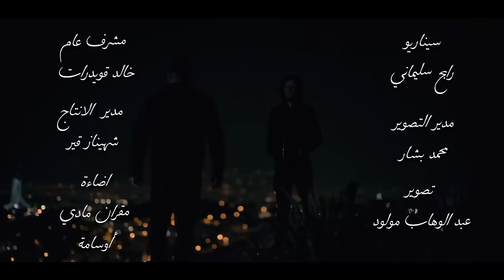Djalil Palermo - Bravo (Official Video Music) -مسلسل7 حجرات-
Djalil Palermo - Bravo

Producteurs:Bourahli Tarek (Tce Production) et Tarik Hachemane (Sky Prod's)
Production Clip:Saber Ayadi (Mediart)
Réalisateur: Brahim Hadid
Arrangement Musicale:Hocine Ben Guerna & Ahmed Kareb
Mix: Bre Som & Ahmed Kareb
Mastering:Aswat
Mélodie : Djalil Palermo et Pedro
Paroles : Djalil Palermo
Trompette: Pedro
Derbouka : Rafik Meknine
Violon: Omar
Clarinette: Younes

Titre Disponible en Sonnerie D'attente
Code RANATI (DJEZZY):9980470
Code RANINI (OOREDOO):560468
Code NAGHMATI (MOBILIS):7001862